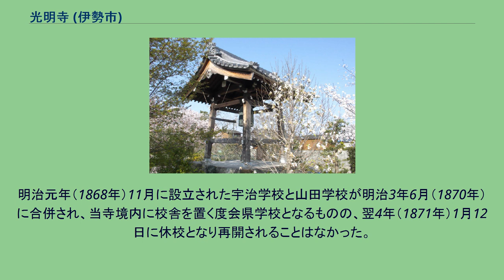光明寺 (伊勢市)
光明寺 光明寺（こうみょうじ）は三重県伊勢市岩渕3丁目に位置する臨済宗東福寺派の仏教寺院である。
山号は金鼓山（きんこざん）。
南北朝時代の南朝方の武将結城宗広の終焉の地とされ、近世の伊勢神宮周辺では唯一鐘楼を許可された「光明寺の一つ鐘」で知られる。
寺伝では天平年間に聖武天皇の勅願により伊勢神宮外宮宮域の南方の前山の鼓ヶ岳（現伊勢市前山町）に創建されたという。
ただしこのことは史料にはなく、もとは外宮宮域の北方の山田の世木（現在の伊勢市駅前付近の伊勢市吹上、勢田川左岸）の世木神社の近くにあったという。
光明寺の古文書に外宮神職であった度会氏の世木広光が創建したと記されていることから、こちらが定説とされる。
いずれにせよいつから世木にあったのか定かではないが、鎌倉時代の天福2年（1234年）に広光が一族に所領などを分割譲渡し、「先祖氏寺光明寺務執行」と嘉元3年（1305年）に記録されていることから、当寺が世木氏の氏寺で、周辺に農地などを有していたことがわかる。
鎌倉時代末期の元応元年（1319年）、禅僧の月波恵観（げっぱえかん）に再興されたと光明寺残篇（国の重要文化財）に記されている。
恵観はもともと天台宗であったが、東福寺の禅師癡兀大恵に師事したことから当寺が臨済宗に改宗されたと考えられる。
恵観は結城宗広の息子であったといい、再興から間もなく迎えた南北朝時代には、玉丸城（のちの田丸城）が築城されるまで当寺が南朝方の伊勢国での重要な拠点の1つとなった。
建武元年（1334年）には後醍醐天皇の綸旨で祈祷所とされ、建武3年（1336年）にはすでに高齢であった外宮神職の度会家行の助力もあり後醍醐天皇皇子の宗良親王とともに伊勢に赴いた北畠親房が当寺を訪れた。
延元3年（北朝方では暦応元年、1338年）、足利尊氏率いる北朝方が九州で勢力を回復したのちに反攻に出て南朝方が形勢不利となったとき、親房・宗広らは巻き返すために本拠地の奥州で勢力を回復しようとした。
義良親王・宗良親王を奉じた一行は、伊勢の大湊で調進された52隻の船団で9月に大湊を出帆するものの暴風雨により遠州灘で遭難してしまう。
四散した一行のうち、義良親王（後の後村上天皇）に同船して愛知県知多郡篠島に漂着した宗広は、伊勢湾を渡り、義良親王に伴って世木にあった当寺に滞在するが、高齢であったこともあり病に倒れ、同年11月21日（1339年1月1日）に70歳で没する。
病死とするのが定説であるが、自決であったともいう。
宗広の遺体は当寺境内の「結城宗廣卿墳墓」に葬られたとされる。
鐘楼 安土桃山時代の天正年間（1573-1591年）、伊勢神宮の要請により周辺で梵鐘を突くことが禁止された。
これに抗議した当寺のみが豊臣秀吉から許可を得て近世の伊勢神宮周辺で唯一鐘楼を有したことから「光明寺の一つ鐘」と呼ばれるようになった。
この鐘は鎌倉時代の建長年間（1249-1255年）に朝廷から贈られたものと伝えられるが、事実でないともいう。
破損したため元和5年（1619年）に外宮権禰宜の出口延繁が寄進した。
寛文10年（1670年）に山田で起きた大火事（山田大火）では、当寺は被災した227か寺の1か寺となった。
山田奉行が外宮宮域に近すぎるとして移転を命じ、現在地の勢田川右岸の岩渕に移転した。
結城宗廣卿墳墓はその後も永らく世木にあり吹上の古墳と呼ばれていたが、昭和23年（1948年）に現在地の光明寺境内へ移転されたものである。
山田大火での焼失を免れた光明寺所蔵の古文書は、寛文年間に度会氏の出口延佳・出口延経親子が調査、書写して『光明寺旧記』を編纂し、幕末には足代弘訓が徹底的に調査し30巻にまとめた。
これらの文書は内閣文庫に『光明寺古文書』として所蔵されている。
明治維新後の廃仏毀釈で伊勢神宮周辺では196か寺が還俗寺・廃寺となり、91か寺が残された。
当寺は廃寺には至らなかったが塔頭4か寺と末寺21か寺を失い、本堂・鐘楼と山門（安永6年、1777年）を残すのみに衰退し、本山の援助を受けることとなった。
明治元年（1868年）11月に設立された宇治学校と山田学校が明治3年6月（1870年）に合併され、当寺境内に校舎を置く度会県学校となるものの、翌4年（1871年）1月12日に休校となり再開されることはなかった。
大正期に宗広に奉納する能楽「結城」が作られ、命日の11月21日に近い日曜に伊勢市通町で通能を伝える勝田流により当寺で奉納される。
光明寺...